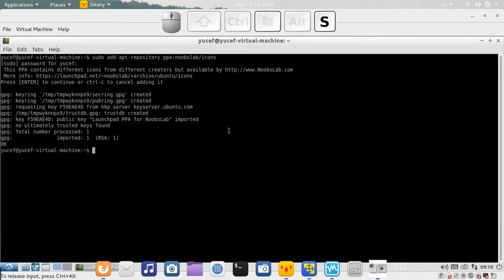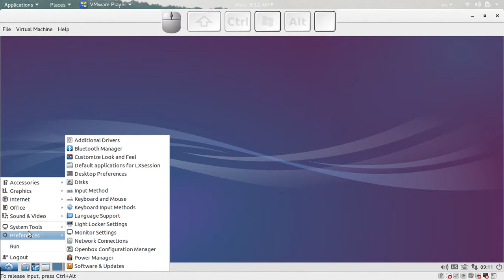تثبيت أيقونات masalla على توزيعة lubuntu واجهة lxde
sudo add-apt-repository ppa:noobslab/icons
sudo apt-get update
sudo apt-get install masalla-icon-theme